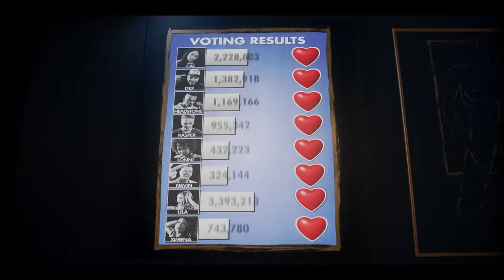FUNHOUSE Official Trailer 2019 Teen Thriller Movie HD1080P HD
FUNHOUSE Official Trailer (2019) Teen, ThrillerMovie HD